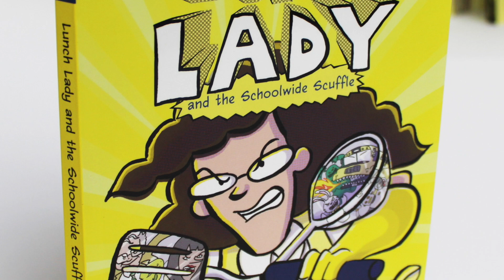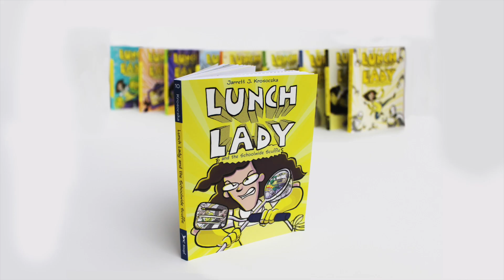Lunch Lady and the Schoolwide Scuffle - book trailer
LUNCH LADY AND THE SCHOOLWIDE SCUFFLE BY JARRETT J. KROSOCZKA

Lunch Lady and Betty have been unceremoniously cut from the school budget, and the timing couldn't be worse—the villains from all nine of her previous adventures are worming their way back into Thompson Brook with a masterfully devious plan. Will the Breakfast Bunch still be able to count on Lunch Lady's superhero gadgets and abilities to save the school, or are they on their own? Don't miss Lunch Lady's swashbuckling finale!